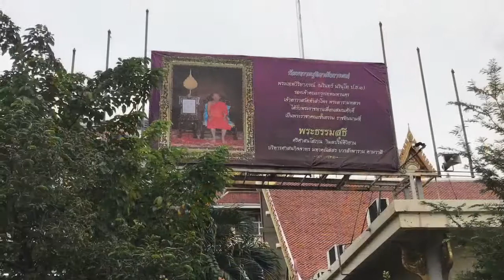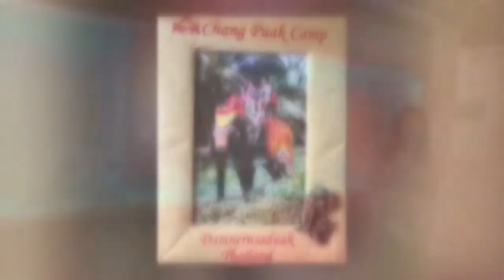Thailand and PHILIPPINES TOUR 2-17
Getaway with my family